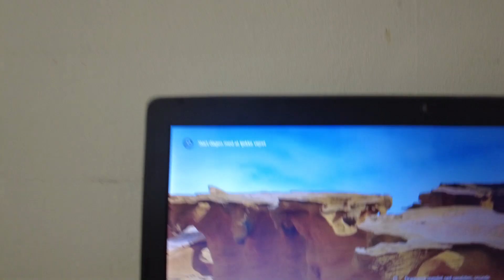MongoTV_8824 - God 1.Maj 2022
God SØNDAG den 1.Maj 2022 til jer også :-) Nu starter den bedste tid på året i Danmark og i Scandinavien. Den lange lyse nordiske sommer i maj, juni, juli og August måned. Til efteråret september og Oktober. Der er lang tid nu til November måned. Så det gælder bare om nu, og de næste par måneder, at komme UD og opleve lidt, inden den næste lange mørke vinter den kommer hurtigt. Men det er svært at gøre, når men hele tiden er lav med penge, og hver måned kæmper med en ødelagt økonomi. Ens liv ville være mere nemt, hvis man havde nogle velstillet forældre, som kunne betale de meste for en i livet. Men de fleste mennesker har ikke sådawn nogle, og må betale deres regninger selv og omkostninger i livet. Man 100.000 unge mennesker, de står også helt alene i livet. Jeg kom sent op i dag, da jeg sov næsten klokken 4 morgen. Jeg begynde at rode med min 4 år gamle gamer computer, med programmer der kan kigge på ens hardware på computer, om hvad det er for noget. Min er en gammel Intel i5-8600H CPU processor med GeForce GTX 1050 TI 4 GB ram og 16 GB RAM hukommelse, måske DDR4 ram. Men hvad mit bundkort er og chipsæt og slot til chips er, det ved jeg ikke. Men det kan jeg nok mere nemt finde, hvis jeg søger på den bærbar computer model på Google. Der er nok nogle gamle artikler på engelsk, som beakriver ydelsen og hardware på min 4 år gamle Asus ROG gamer laptop-PC. Jeg skal have en ny computer, og ikke begynde på nu, at bruge 1.000 vis af kroner på, at forsøge på, at opgrader min 4 år gamle gamer laptop-PC. Det kunne jeg måske gøre, hvis det havde været en stor gammel gamer stationær gamer PC.